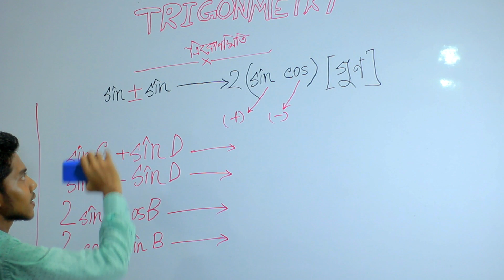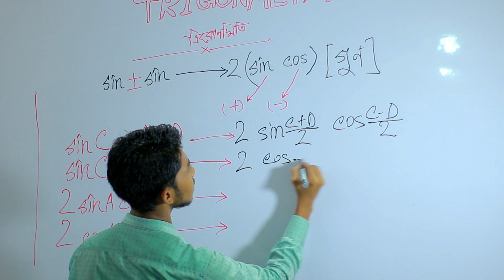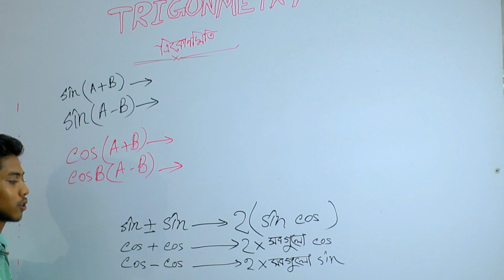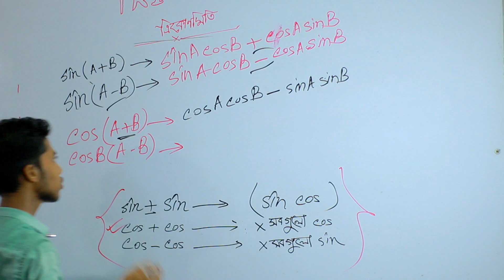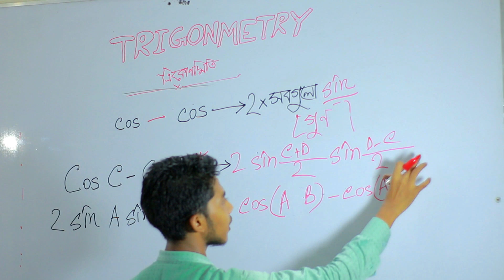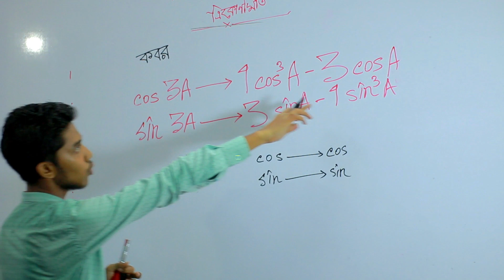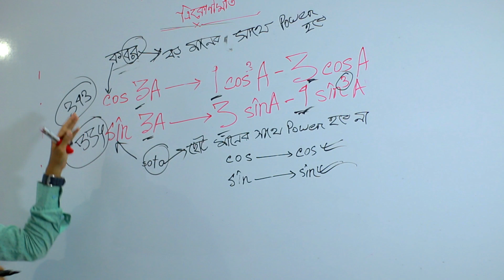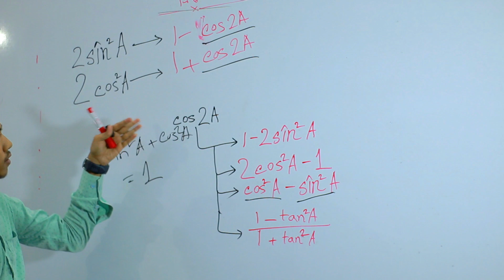TRIGONOMETRY CRASH COURSE || HIGHER MATH 1ST PAPER || HSC & ADMISSION || by AH RAJON ||Science Brain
তোমাদের জন্য আজ থেকে  আমরা বোর্ড এর সামনে ভিডিও করব৷  এই ভিডিও তে তোমাদের প্রিয়  রাজন ভাইয়া আছে।  আজকে  আমরা  উচ্চতর গণিত  ১ম পত্র এর      ত্রিকোনমিতির সুত্র গুলো মূখস্ত করার শর্টকার্ট টেকনিক  দেখানোর চেষ্টা  করেছি।  এইচএসসি এবং এডমিশন  টেষ্ট  এর জন্য  এই টেকনিক টা তোমাদের  প্রয়োজন  হবে।  তোমরা পরবর্তী কোন ভিডিও চাও তা আমাদেরকে কমেন্ট বা ইমেইল  করে জানাতে পারো।

Chief Instructor : AH Rajon
Lecture:Easy way to learn Technique  Hsc & Admission  Test
Subject: HIGHER MATH  1ST PAPER
Topic: Trigonometry
Class: HSC & ADMISSION
Lectured by: Arif Hossain  Rajon

SPECIAL THANKS TO JOLONTO ANIMATION & EDITING FOR THEIR COLLABORATION WITH US.